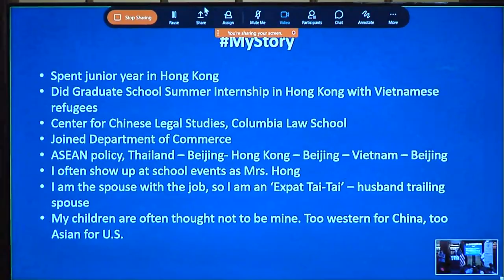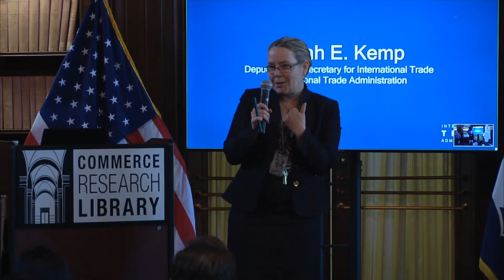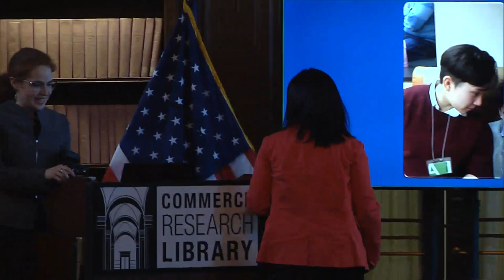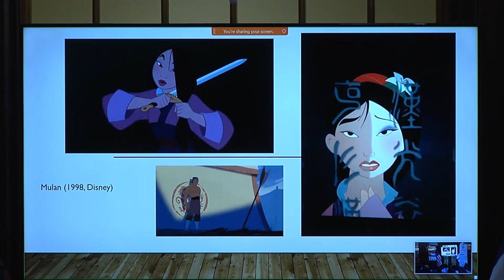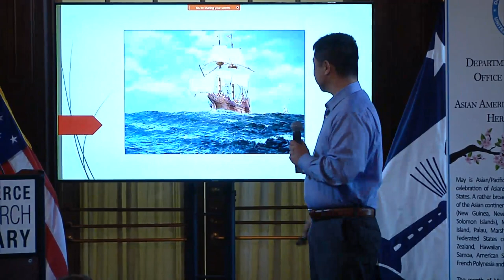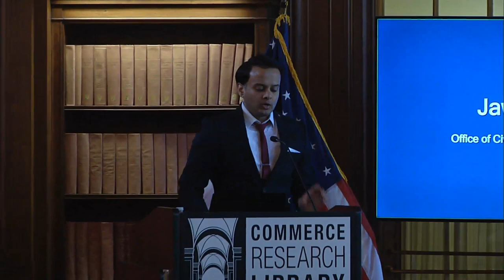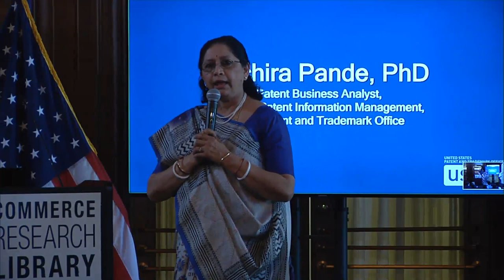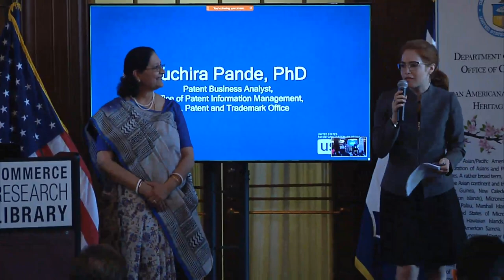AAPI May 21 2019 Video